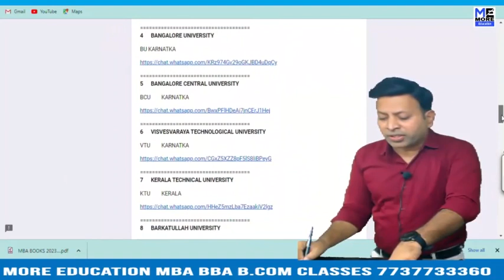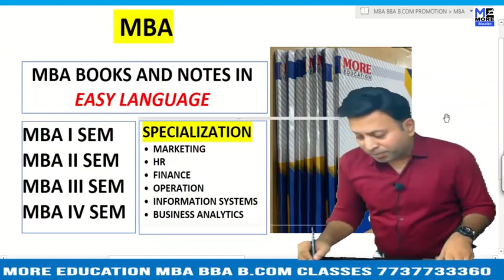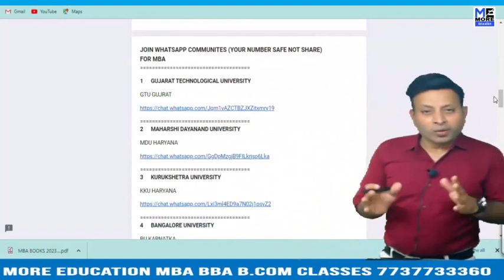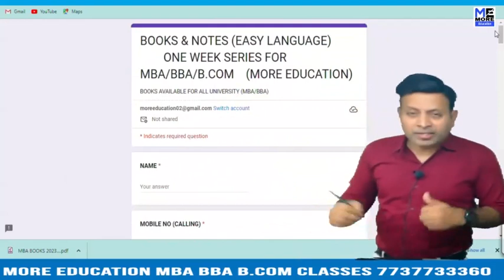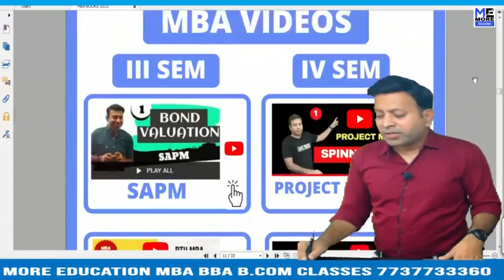MBA AKTU NOTES BUSINESS ANALYTICS|AKTU MBA ONE WEEK SERIES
AKTU MBA BOOKS BUSINESS ANALYTICS|MBA|AKTU|ONE WEEK SERIES
AKTU MBA BOOKS BUSINESS STATISTICS |MBA|AKTU|ONE WEEK SERIES
AKTU MBA BOOKS COST AND MANAGEMENT ACCOUNTING|MBA|AKTU|ONE WEEK SERIES
AKTU MBA NOTES BUSINESS ANALYTICS|MBA|AKTU|ONE WEEK SERIES
AKTU MBA NOTES BUSINESS STATISTICS |MBA|AKTU|ONE WEEK SERIES
AKTU MBA NOTES COST AND MANAGEMENT ACCOUNTING|MBA|AKTU|ONE WEEK SERIES
AKTU MBA VIDEOS COST AND MANAGEMENT ACCOUNTING|MBA|AKTU|ONE WEEK SERIES
AKTU NOTES|MBA|AKTU|ONE WEEK SERIES
AKTU VIDEOS|MBA|AKTU|ONE WEEK SERIES
MBA AKTU NOTES BUSINESS ANALYTICS|MBA|AKTU|ONE WEEK SERIES
MBA AKTU NOTES BUSINESS STATISTICS |MBA|AKTU|ONE WEEK SERIES
MBA AKTU NOTES COST AND MANAGEMENT ACCOUNTING|MBA|AKTU|ONE WEEK SERIES
MBA AKTU VIDEOS COST AND MANAGEMENT ACCOUNTING|MBA|AKTU|ONE WEEK SERIES
MBA AKTU BOOKS COST AND MANAGEMENT ACCOUNTING|MBA|AKTU|ONE WEEK SERIES